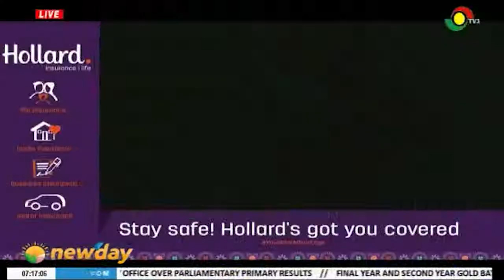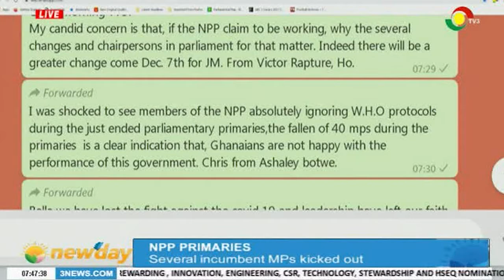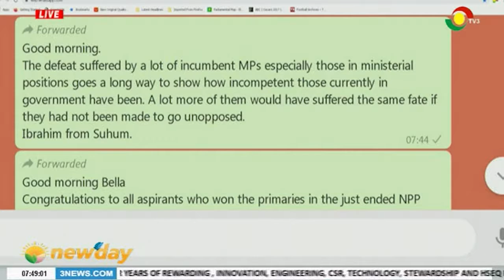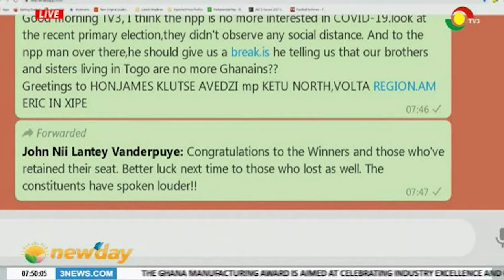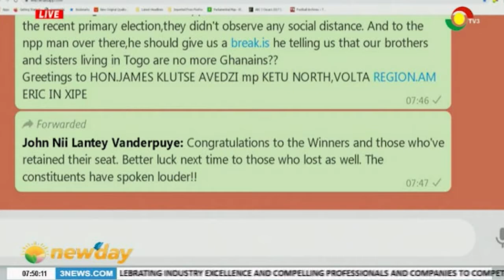NEWSPAPER REVIEW - 22/6/2020